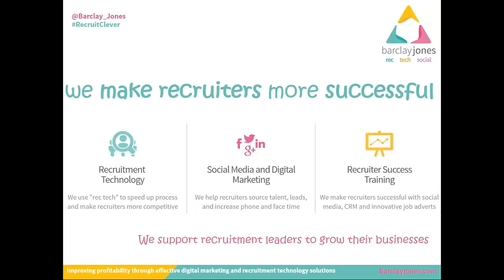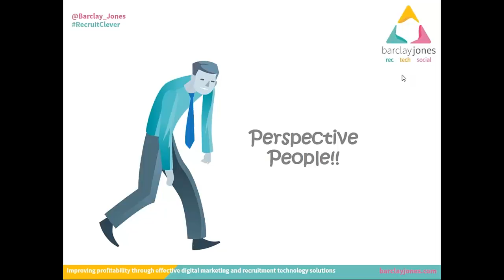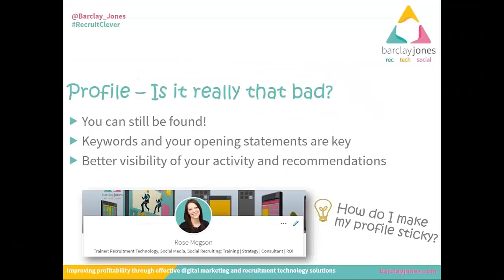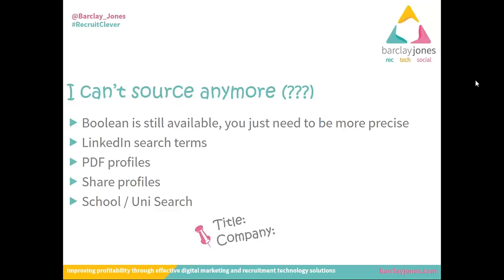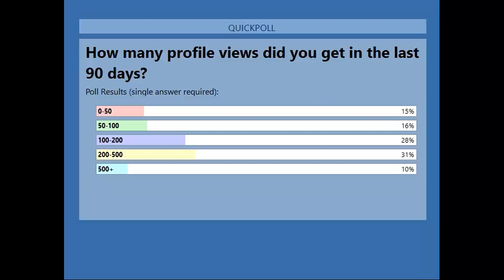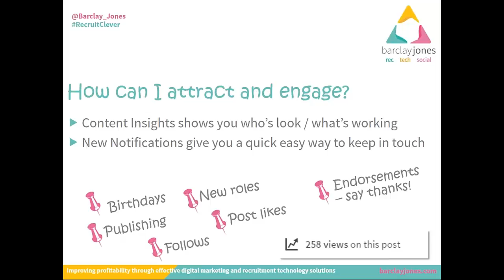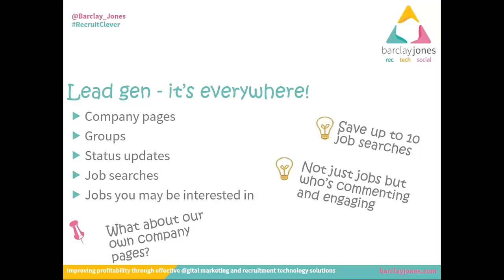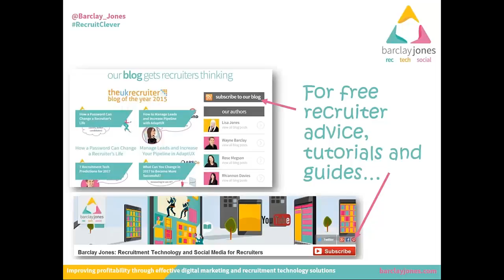LinkedIn Has Changed - So What!?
We ran recruiter webinar to review the changes to LinkedIn, what we think you need to do to adapt to the “new world”, and to ensure that you seasoned recruiters don’t disappear to a sanatorium because of the disruption to your recruitment process.

The web (and every meeting I am in with recruiters) is full of "how very dare LinkedIn make these changes?" “What a disaster… I want to boycott LinkedIn!”

Don’t burn your LinkedIn bridges, recruiters!

We reviewed:

Your LinkedIn Profile - what you need to do now it's changed

How to source with the new LinkedIn

How to Lure Talent and Clients - sourcing is great, attracting is genius - stop spending too much of your time sourcing, when you need people looking at you so you can "grab" them

Your Recruitment CRM is your only USP - let's get some perspective of where LinkedIn sits in your digital estate.

Generate viable leads - you genuinely don't have enough of the right clients or jobs - there's some great ways in LinkedIn to fix this problem